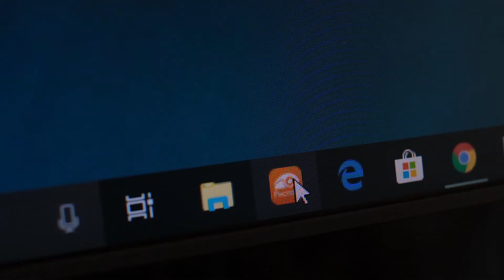E chi se lo aspettava?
Paolo De Trane:
Istagram: @paolodetrane

My gear:

Fuji XT2
Fuji XT3
Fujinon 10.24 f4
Fujinon 18-55 mm f 2,8/3,5
Fujinon 90 mm f2
Fujinon 50-140 f2,8
Fuji EF-X500

Beholder DS1
Gopro Hero5
Samsung Gerar 360
Phantom 4 pro